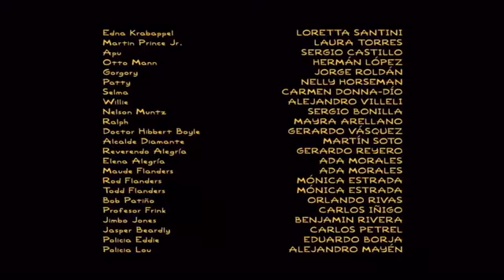Gracie Films/20th TV/Disney-ABC Domestic TV (2000/2013, Bart To The Future variant)